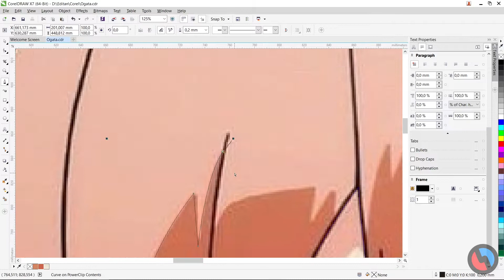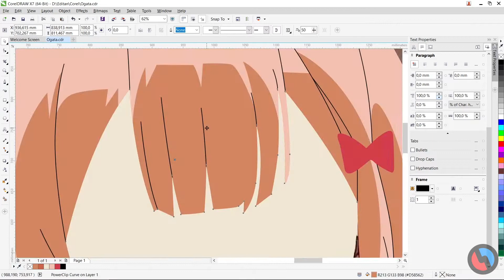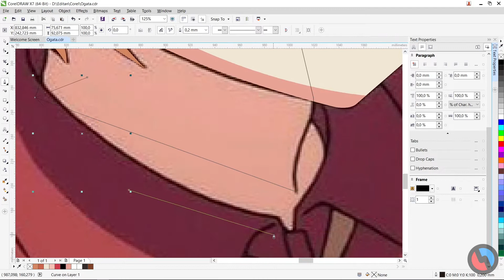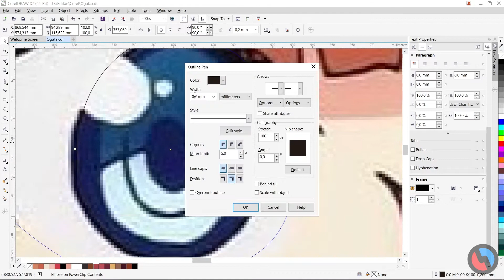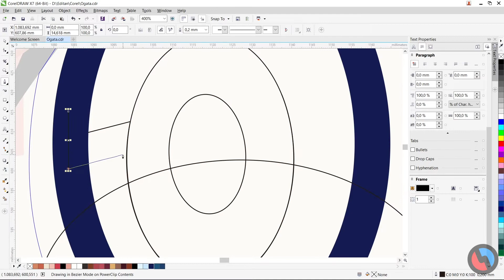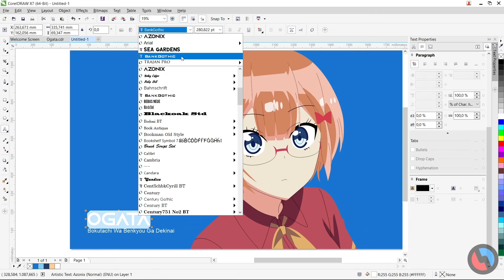Ogata Rizu | Corel Draw Tracing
Tracing Ogata Rizu from Bokutachi Wa Benkyou in Corel Draw X7. I hope you enjoy this work